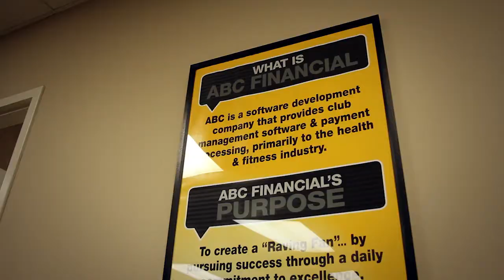ABC Financial accepts Associate Member of the Year Award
ABC Financial, an IHRSA member since 1986, was selected as this year's honoree due to their decades of outstanding achievements, innovations and support of the health and fitness industry, their continued investment in leading-edge technology, marketing programs and software solutions, and their unwavering support of IHRSA and its members.